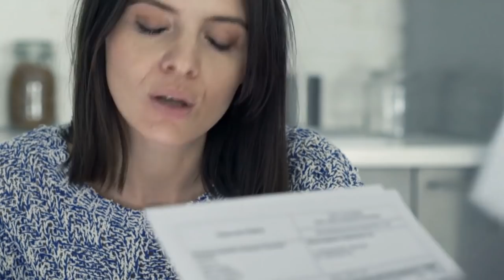When The Narcissist Knows You Know